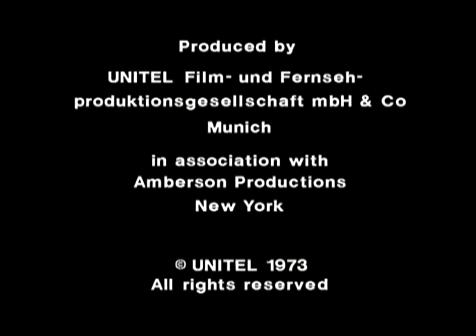Mahler - Symphony No. 3 - 6th Mvm (VI, Langsam. Ruhevoll. Empfunden) - Bernstein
Gustav Mahler - Symphony No. 3 in D-minor - 6th Movement (VI, Langsam. Ruhevoll. Empfunden)
Leonard Bernstein and the Vienna Philharmonic Orchestra

"In the last movement, words are stilled—for what language can utter heavenly love more powerfully and forcefully than music itself? The Adagio, with its broad, solemn melodic line, is, as a whole—and despite passages of burning pain—eloquent of comfort and grace. It is a single sound of heartfelt and exalted feelings, in which the whole giant structure finds its culmination. The movement begins very softly with a broad D-major chorale melody, which slowly builds to a loud and majestic conclusion culminating on repeated D major chords with bold statements on the timpani" - Bruno Walter.